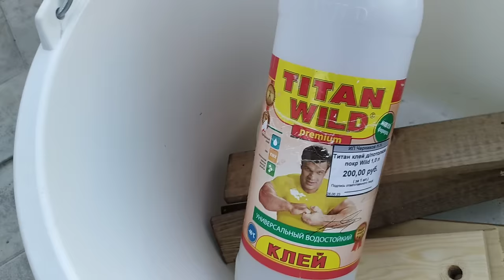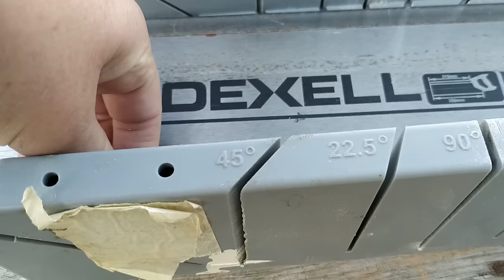Шпалера для цветов готова.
Дорогие, друзья! Кому интересны попетельные мастер классы